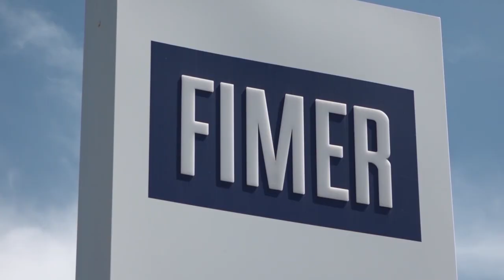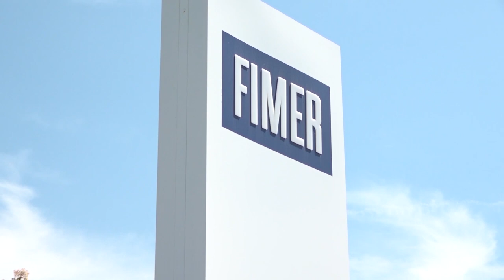Fimer, il Tribunale decide per l'Amministrazione straordinaria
Il Tribunale di Milano, nella Camera di Consiglio della Seconda Sezione Civile, ha aperto la procedura di Amministrazione straordinaria per Fimer spa.